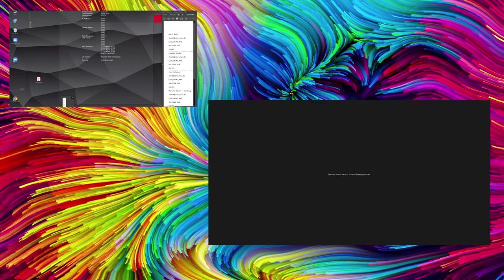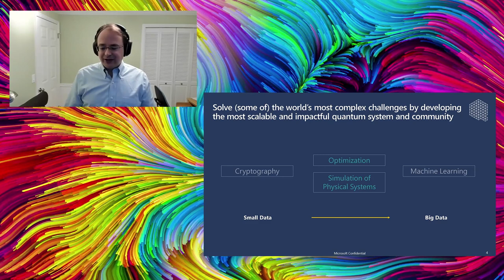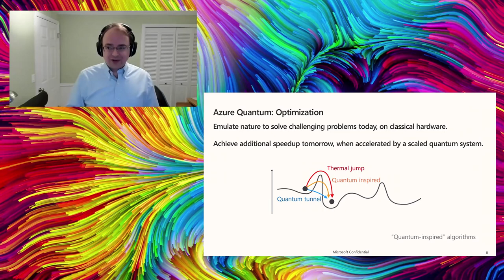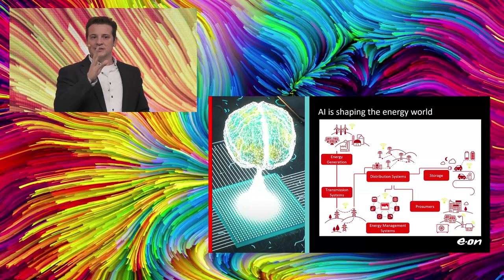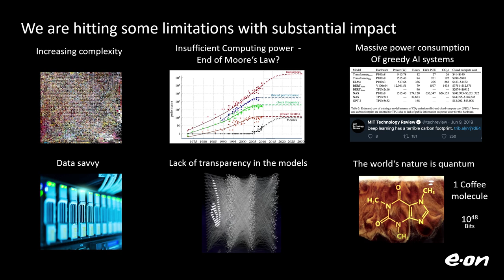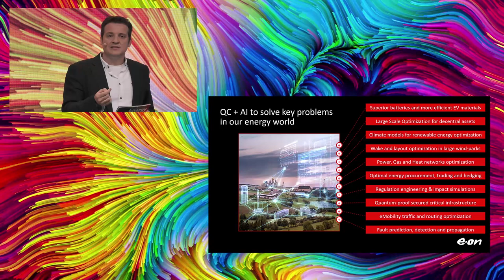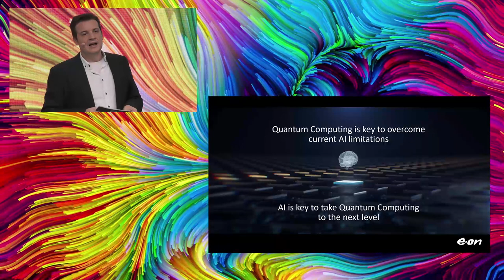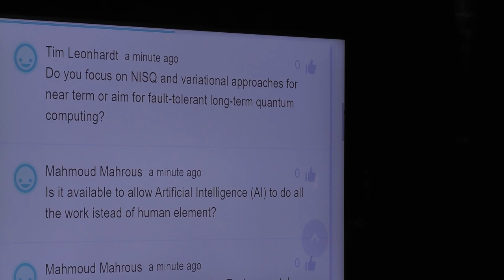Quantum computing | Digitalisation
Quantum computing is not something we can dream of, it is something we can play with. Quantum computing is in all dimensions faster than traditional computing – but how will that shape our future?
Stephen Jordan, Principal Research at Microsoft, and Juan Bernabè Moreno, Chief Data Officer and Global Head of Analytics and AI at E.ON explain it in their session at the Energy Innovation Days 2020.